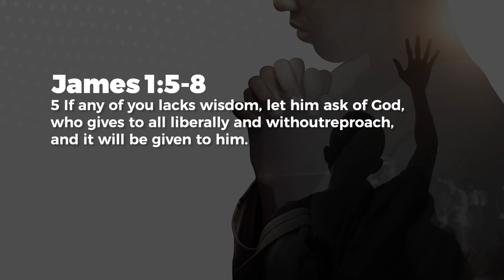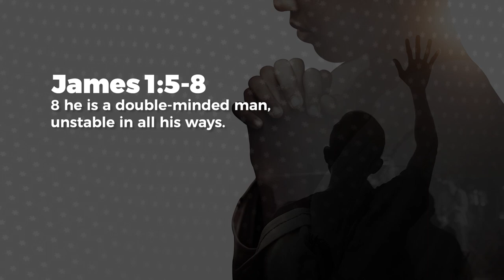Help! I’ve lost my focus! - Jeyakumar Isaiah | Daily Devotion, August 01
Today's Daily Devotional: Help! I’ve lost my focus!